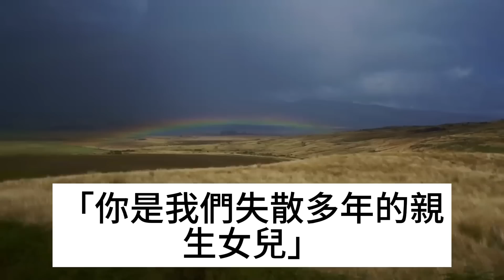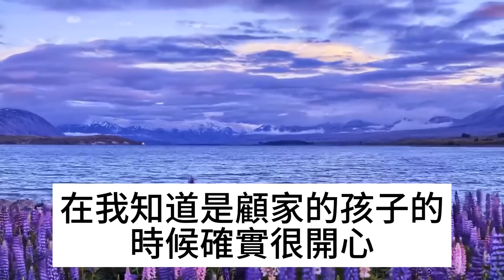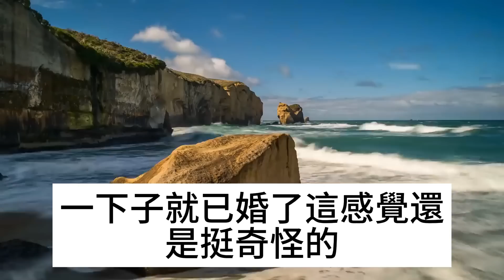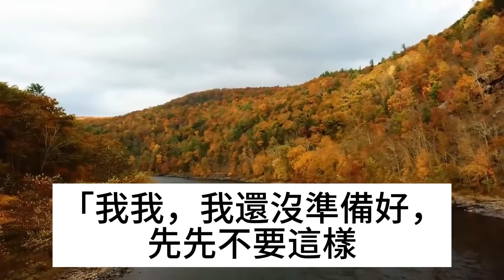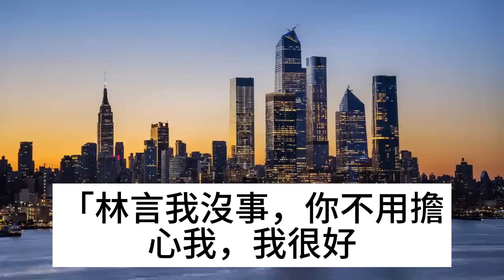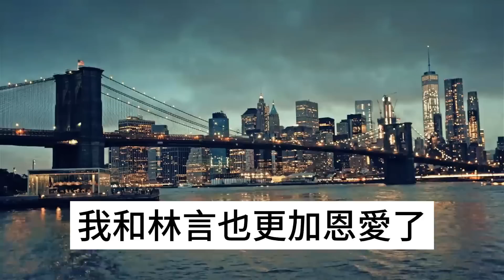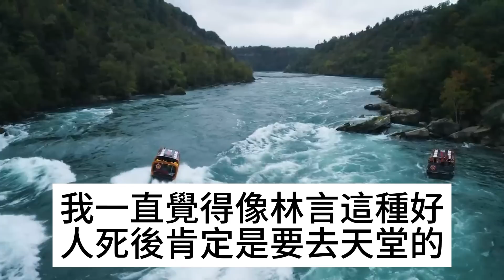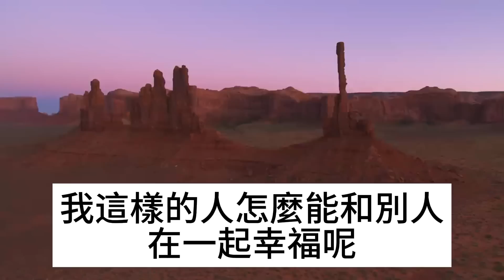富豪父母來認我，為聯姻我嫁入豪門，家族倒閉，我遠走高飛，為報復我借刀殺人#美麗人生#幸福生活#幸福人生#中老年生活#為人處世#生活經驗#情感故事